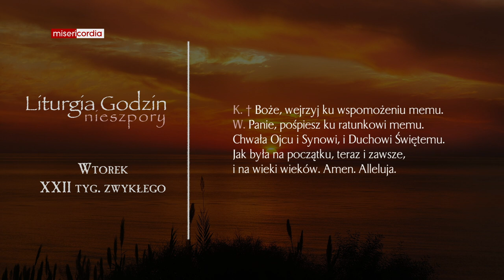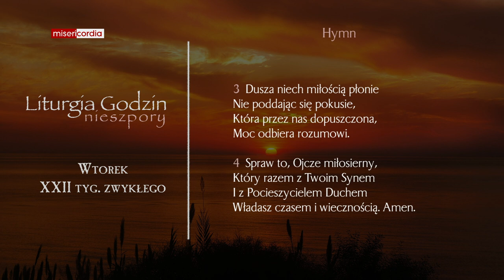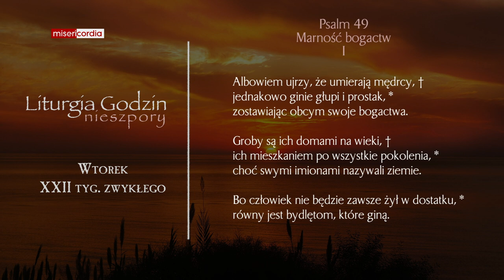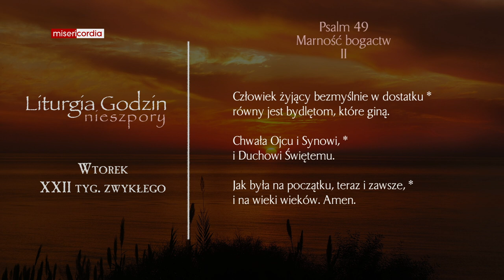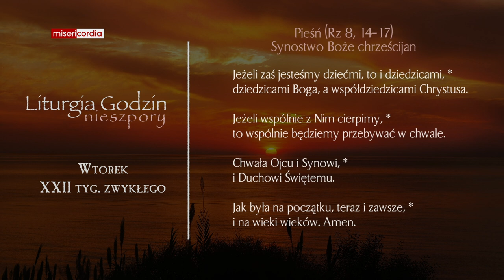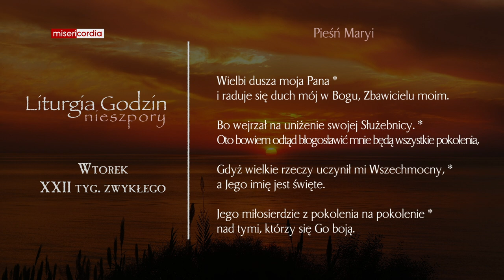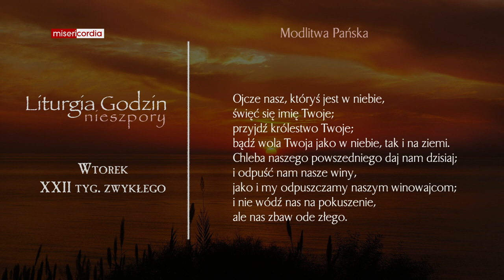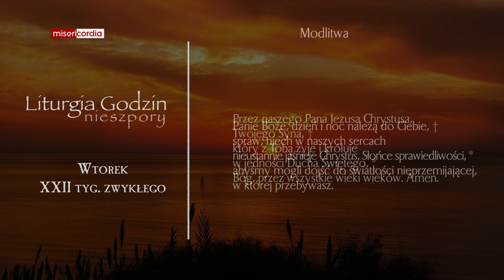Liturgia Godzin | Nieszpory | Wtorek, XXII tyg. zwykłego